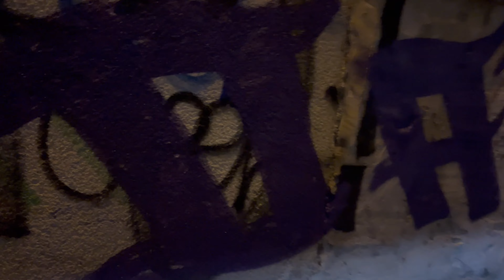Graffiti in the city center HoadOne